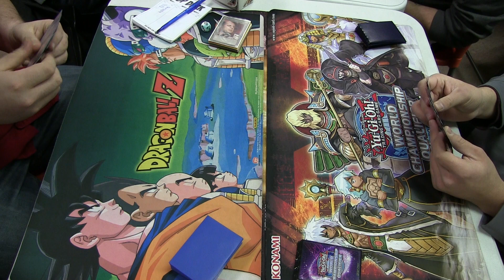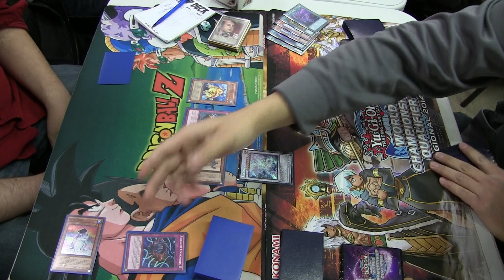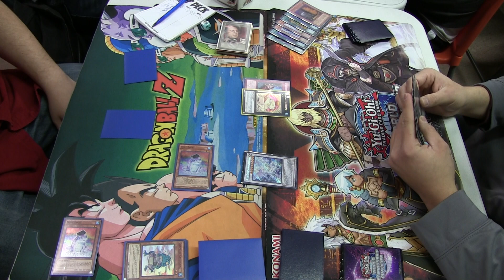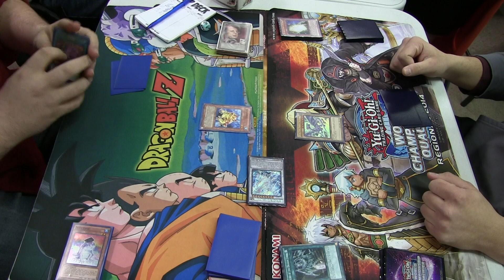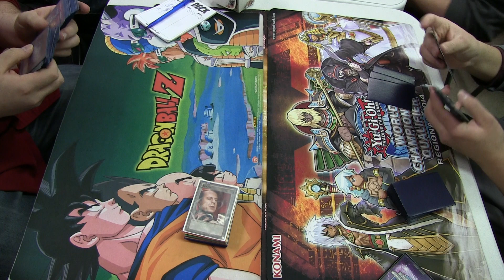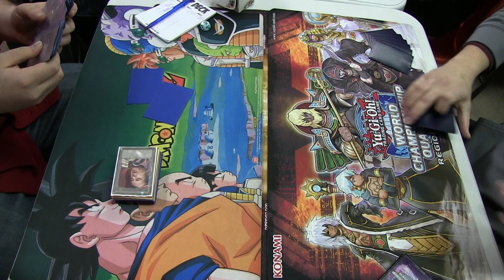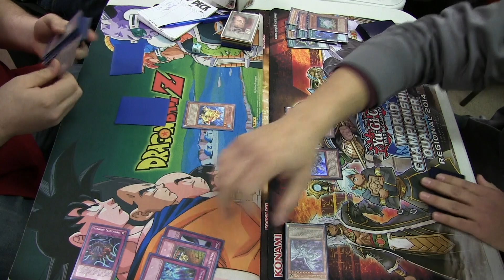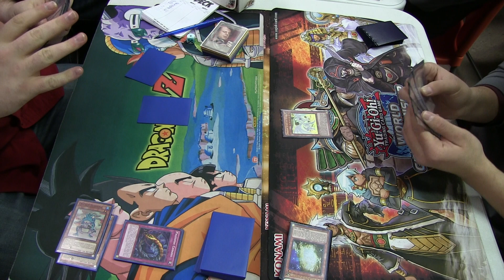Yugioh Blue Eyes vs Peleos Dec 2017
Hey Youtubers this video was recorded in round 2 of Sioux City, IA Yugioh locals.